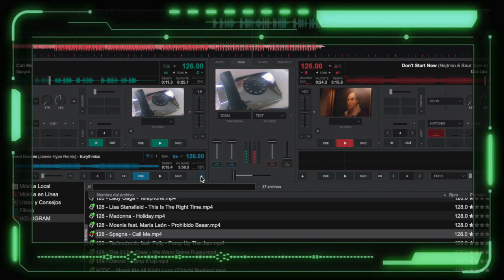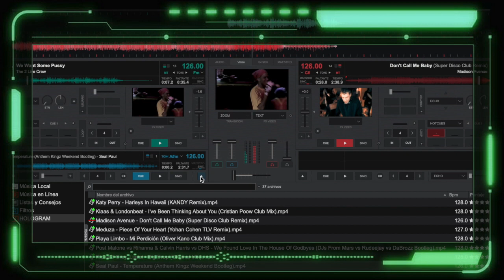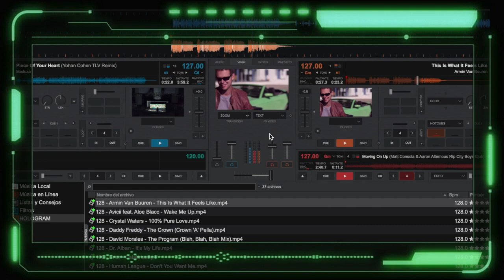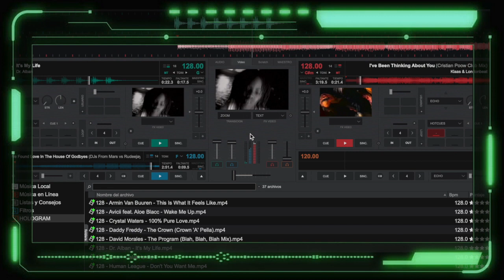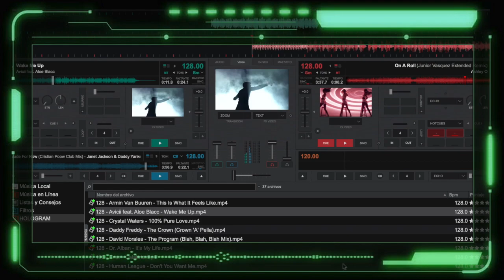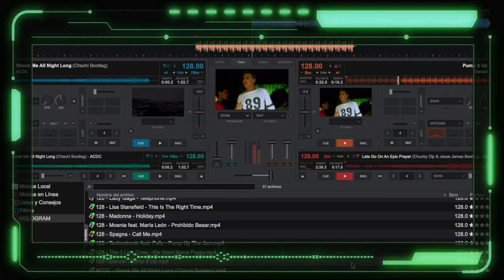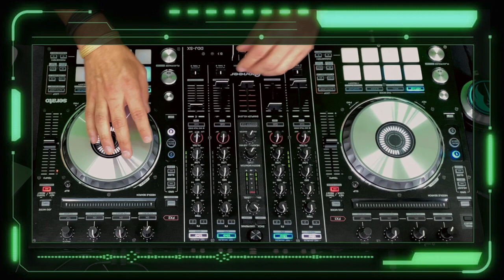Oliver Kano - Hollogram Session_01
HOLLOGRAM SESSION_01

1:07 • Crystal Waters
" 100% Pure Love "

1:54 • Jax Jones, Years & Years
" Play "
(Purple Disco Machine Remix)

2:55 • David Morales & The Bad Yard Club feat. Papa San
" The Program "
(Blah, Blah, Blah Mix)

3:10 • Richard Grey, Lissat
" Big Drop "
(Original Mix)

5:13 • Pump Up The Jam / Numero Uno

5:43 • Dua Lipa
" Don't Start Now "
(Nejtrino & Baur Remix)

7:22 • Spagna
" Call Me "

7:54 • Eurythmics
" Sweet Dreams "
(James Hype Remix)

9:25 • Daddy Freddy
" The Crown "
(Crown 'A' Pella)

9:55 • Madison Avenue
" Don't Call Me Baby "
(Super Disco Club Remix)

11:11 • The 2 Live Crew
" We Want Some Pussy "

11:41 • Seal Paul
" Temperature "
(Anthem Kingz Weekend Bootleg)

12:42 • Madonna
" Holiday "

13:27 • Heather Small feat. Dirty Disco & Matt Consola
" Moving On Up "
(Matt Consola & Aaron Altemous Rip City Boys Club)

14:28 • Armin Van Buuren

15:10 • Meduza
" Piece Of Your Heart "
(Yohan Cohen TLV Remix)

17:07 • Camila Cabello vs Axwell & Ingrosso
" Havana "
(DJ's From Mars & Christian Marchi 'Dreamer' Bootleg)

19:07 • Lady Gaga
" Telephone "

19:37 • Post Malone vs Rihanna & Calvin Harris vs DHS
" We Found Love In The House Of Godbyes "
(DJs From Mars vs Rudeejay Vs DaBrozz Bootleg)

21:36 • Dr. Alban

22:07 • Klaas & Londonbeat
" I've Been Thinking About You "
(Cristian Poow Club Mix)

23:37 • Enur
" Calabria "

24:06 • Janet Jackson & Daddy Yankee
" Made For Now "

26:30 • Avicii feat. Aloe Blacc

26:59 • Ashley O
" On A Roll "
(Junior Vasquez Extended Remix)

28:30 • Lisa Stansfield
" This Is The Right Time "

28:59 • Years & Years
" King "
(DJ Amice Remix)

30:27 • Moenia feat. María León
" Prohibido Besar "

31:00 • Playa Limbo
" Mi Perdición "
(Oliver Kano Club Mix)

32:45 • Kiss
" I Was Made For Lovin' You "

33:30 • Billie Eilish
" Everything I Wanted "
(Dirty Disco Mainroom Remix)

36:00 • Human League
" Don't You Want Me "

36:37 • Bon Jovi x Calvin Harris x Quintino
" Lets Go On An Epic Prayer "
(Chunky Dip & Jesse James Bootleg)

38:37 • Danzel

39:22 • AC/DC
" Shook Me All Night Long "
(Chachi Bootleg)

40:51 • Van Halen
" Jump "
(Audien Remix)

42:52 • Katy Perry
" Harleys In Hawaii "
(KANDY Remix)